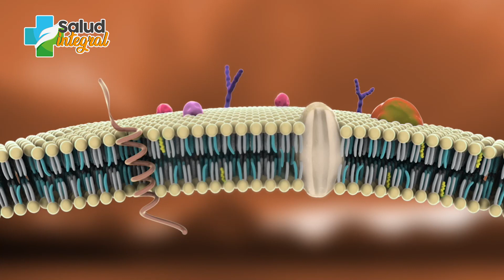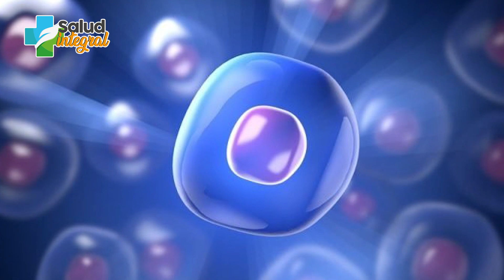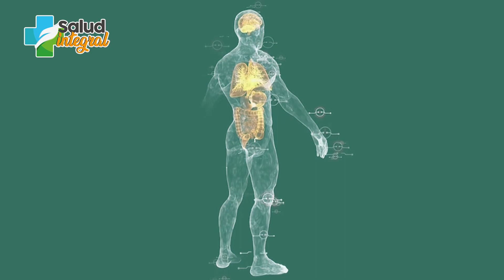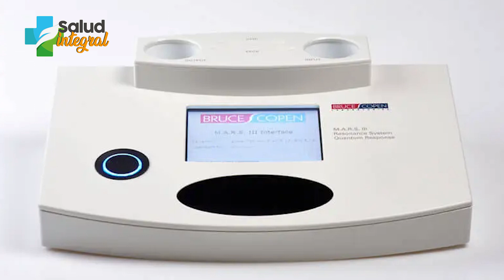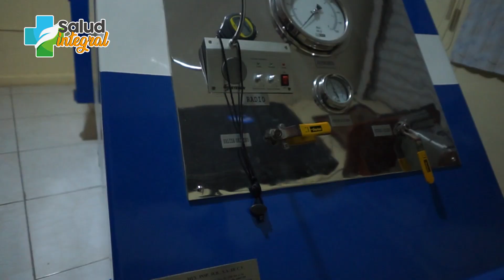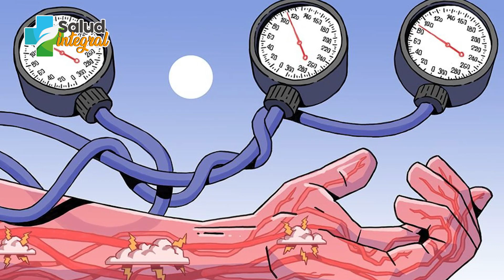E 31 - ZUMO DE APIO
¡Hola soy el Dr. Manuel Lliteras, con más de 30 años de experiencia en la medicina integral me gusta compartir información para ayudarte a cuidar tu salud!